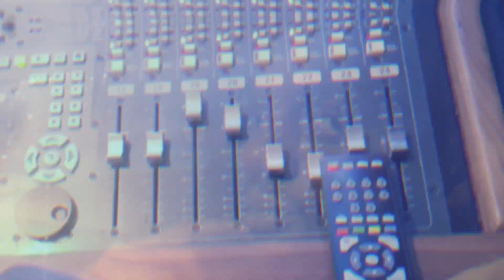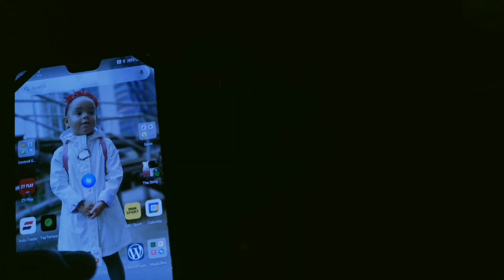Back On YouTube after a 13 Year Hiatus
Its been such a long time since I've uploaded a video but Im Back On YouTube after a 13 Year Hiatus hope you haven't been waiting to long.
I'll be allot more consistent now I promise guys.